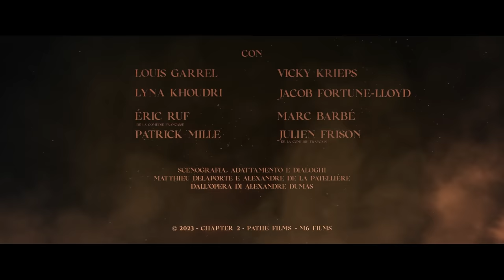I TRE MOSCHETTIERI: D'ARTAGNAN - PayOff Trailer 4K - Dal 6 Aprile al cinema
Il capolavoro di Alexandre Dumas, torna in un nuovo, colossale adattamento cinematografico con Eva Green, Vincent Cassell e Louis Garrel.

D'Artagnan, giovane e vivace guascone, viene dato per morto dopo aver cercato di salvare una ragazza da un rapimento. Quando arriva a Parigi, cerca in tutti i modi di scovare gli aggressori ma non sa che la ricerca lo condurrà nel cuore di una vera guerra che mette in gioco il futuro della Francia. Alleandosi con Athos, Porthos e Aramis, tre Moschettieri del Re, D'Artagnan affronterà le macchinazioni del Cardinale Richielieu. Ma, innamorandosi di Costance, la confidente della Regina, si metterà in serio pericolo guadagnandosi l'inimicizia di colei che diventerà il suo peggior nemico: Milady.

Dal 6 Aprile 2023